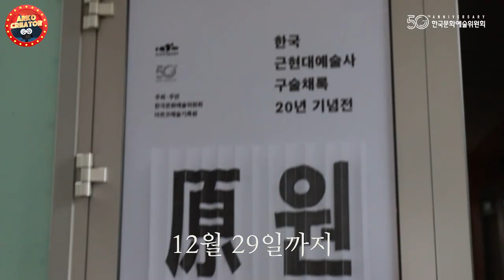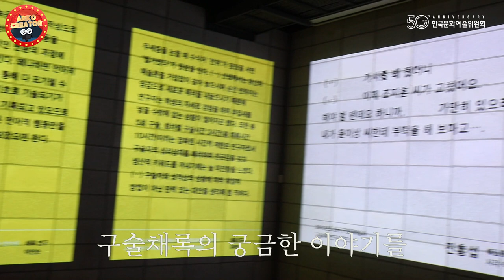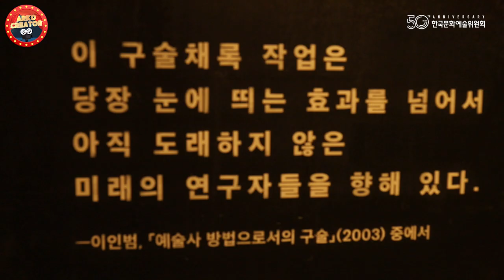구술채록, 예술가의 발걸음을 따라가다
11월 22일부터 12월 29일까지 약 한 달간 진행되는 전시인 [원풍경(原風景)]!
해당 전시는 각 분야의 예술가들과 연구자가 만나 대화를 채록한 아카이브를 전시 및 제공하고 있는데요.
전시 장소에 들어가면 2003년부터 진행했던 구술채록 영상과 책, 그들이 했던 말 등을 직접 볼 수 있습니다.
예술사에 관심이 많다면 한 번쯤 꼭 봐야하는 전시, [원풍경(原風景)]의 현장을 취재했습니다.
예술가의 생애와 그들이 써내려간 역사, 함께 보러 갈까요?

[Font]
출처 : 예스24
예스 명조
[Music]
출처 : 유튜브 스튜디오 오디오 보관함
Helium - TrackTribe